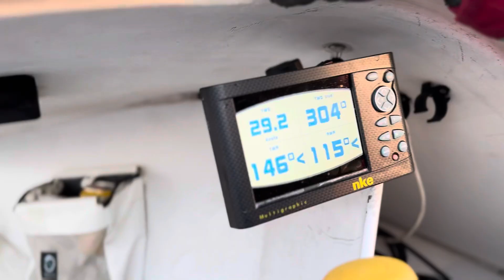Delivering the mail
Half way between Santa Cruz and Monterey on the Spinnaker Cup
Wind at 29 kts sustained, A2 and full main (we were expecting it to come down)
Sustained 17 kts boat speed